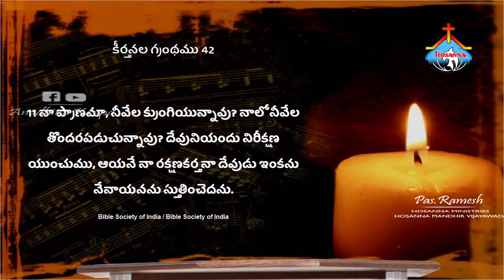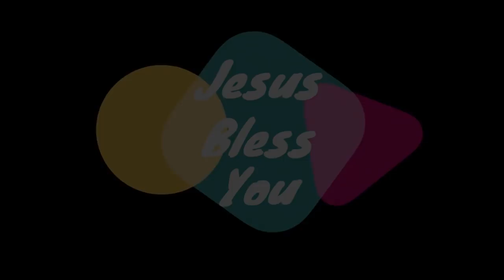28 April 2020 Hosanna Ministries Anudina Krupa -॥Pastor.Ramesh ॥ నా ప్రాణమా నీవేలా క్రుంగియున్నావు ॥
Bro.YESANNA’S Video Messages & Songs